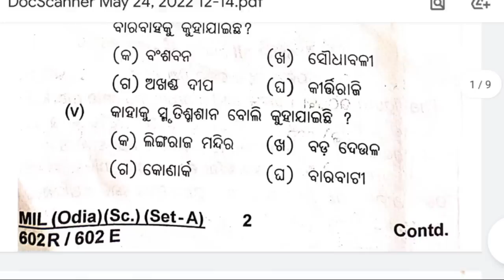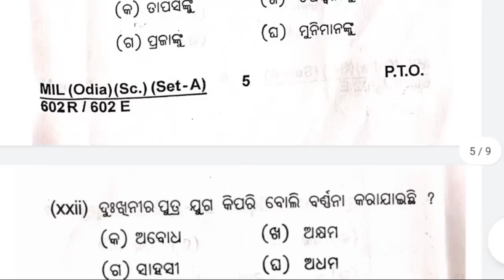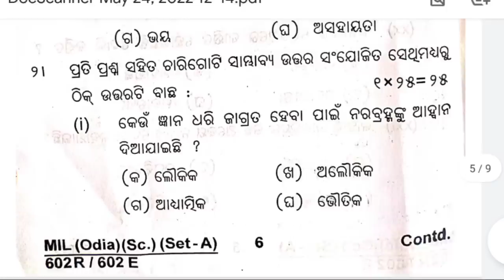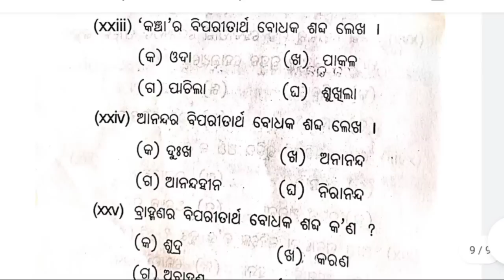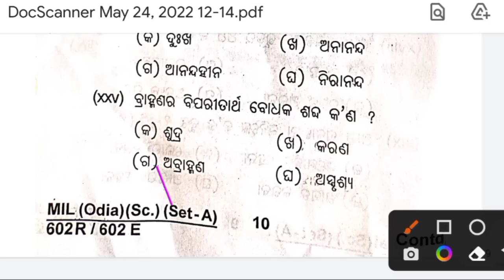+2 2nd year/ M. i.L Odia/Science Question Paper -2022/ 50 Mcq Discussion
#+22ndyearmilodia